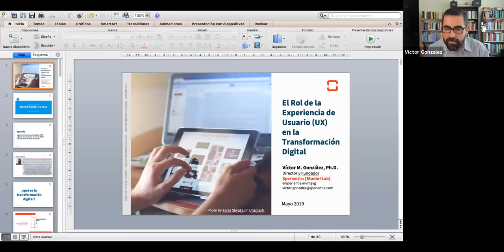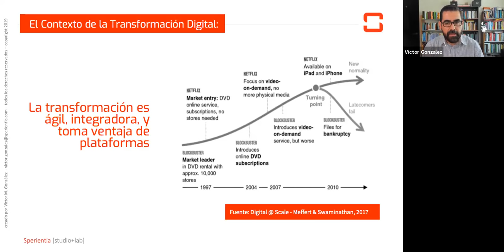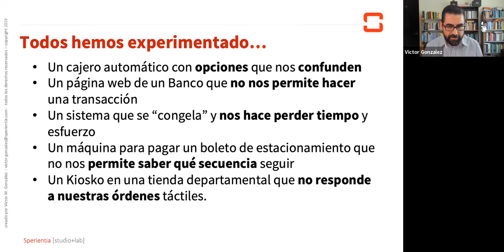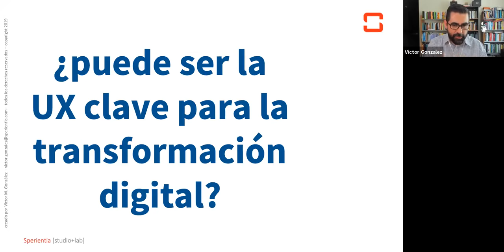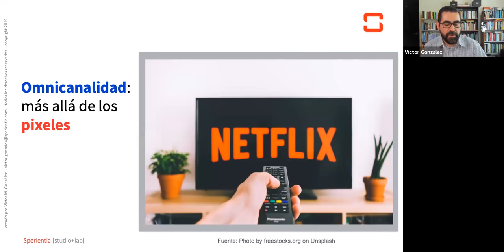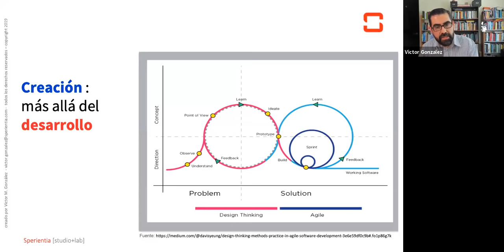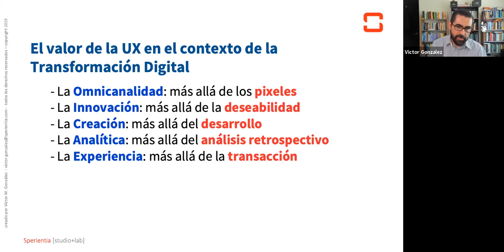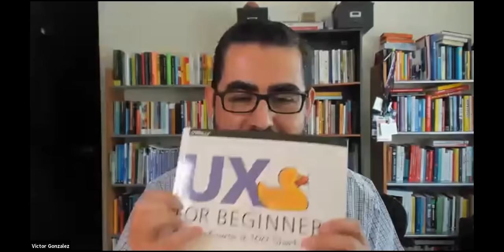Webinar: El rol de UX en la transformación digital: retos y prácticas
En este webinar se hablara sobre el rol que juega la experiencia de usuario (UX) en el contexto de la transformación digital.